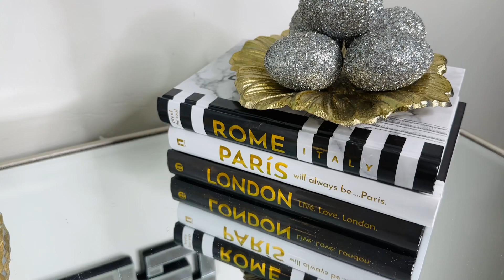DECORACION ENTRADA PRIMAVERA 2023 🌸IDEAS PARA DECORAR PRIMAVERA 2023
Hola corazones les comparto la decoración de la entrada para Verano 2023 🌸 espero les agrade las ideas que les comparto. Bendiciones 💕✨verano

Cherry blowsom in pink

Decorative books

 Aquí les comparto mi Instagram y TikTok por si gustan seguirme por allá..